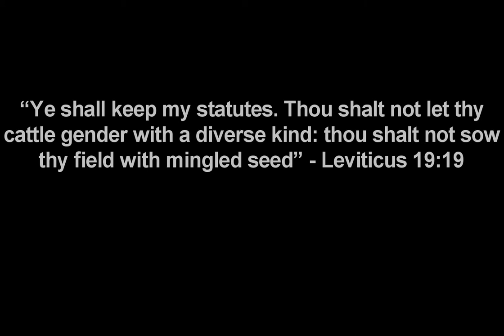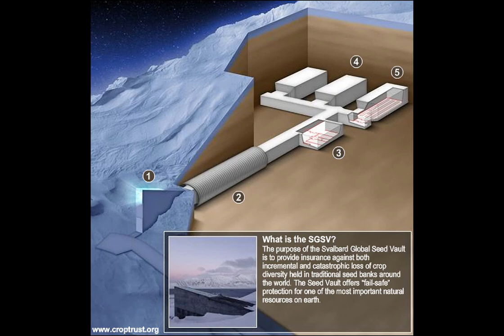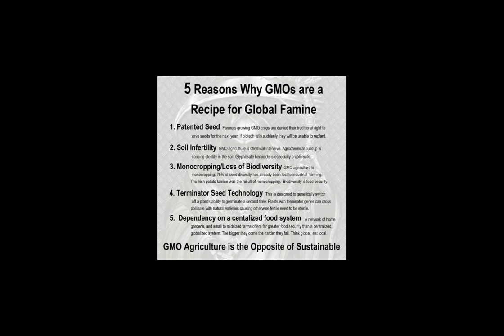Synthetic vs. Organic Agriculture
A secular, scientific, and scriptural examination of synthetic vs. organic agriculture with sources.